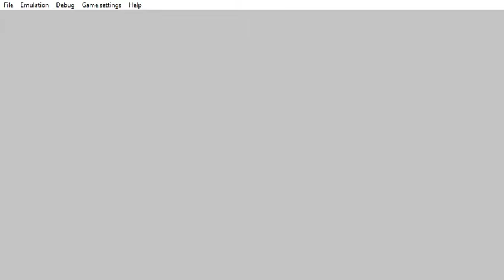PPSSPP v1 9 3 ULUS10041 GTA Liberty City Stories 2021 04 08 20 40 38